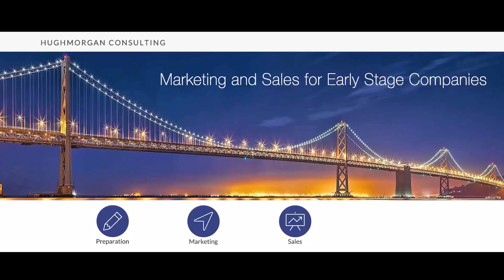What About a Whitepaper?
Whitepapers feel a little dated.